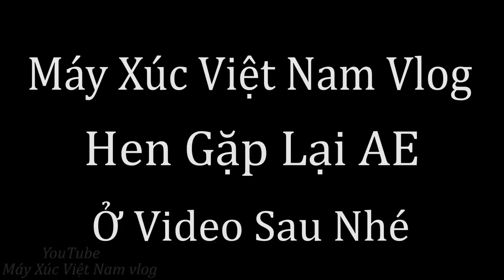Xúc đất làm đường đổ nâng vườn sau nhà sưởng ô tô chở đất đỏ về đổ